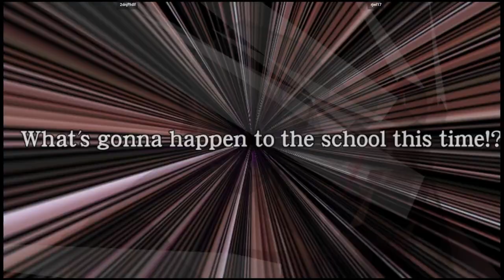PJUSTIC 🕹 2dnjf9dlf 🇰🇷 VS rjwl17 🇰🇷 | Project Justice / Moero! Justice Gakuen (Flycast) (NAOMI)